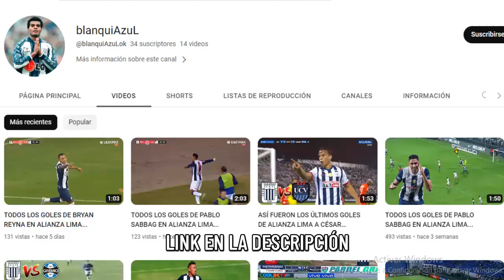CUANDO BETO DA SILVA REGATEABA A TODOS CON LA SELECCIÓN PERUANA SUB 20...